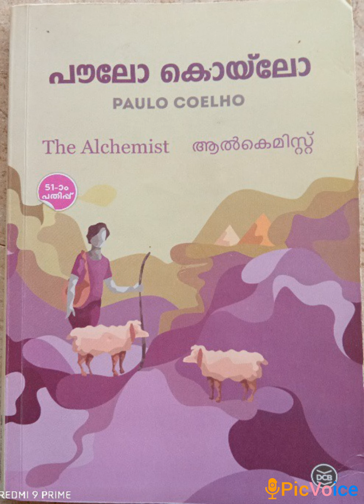Review of the book "The Alchemist" by Paulo Coelho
Voice:
Aishwarya A.
Semester V
B.Sc. Mathematics
2019-22 batch
Christian College, Chengannur
Reading Day Celebrations
19th June 2021

*Go to the channel for reviews on more books.